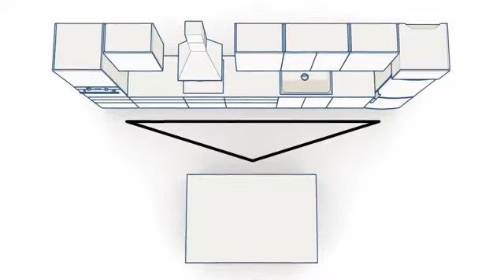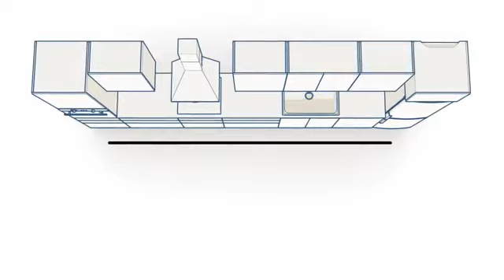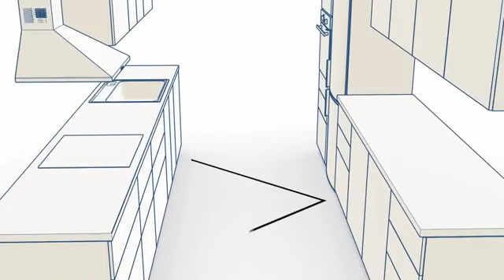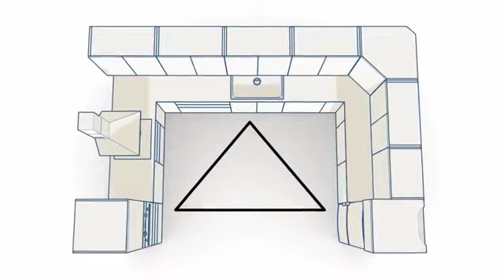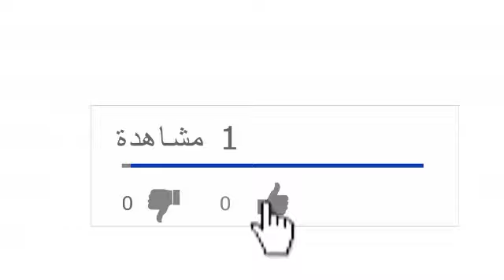تصميم مطبخ عصري بدون أخطاء 👌👌قواعد هندسية مهممة📐📏 وأخطاء من الضروري تجنبها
حسابي على الانستقرام
أنواع المطابخ-التصميم الصحيح"-تفادي الاخطاء"-نصائه مهمممممة"
الفرق بين مطابخ الألومنيوم و مطابخ mdf شكون لي يصلحلي
صور مطابخ مغربية مودرن تاخذ العقل لاول مرة على اليوتوب
برنامج تصاميم - الحلقة الثامنة - المطابخ
6 نصائح هندسيه لتصميم المطبخ
أساسيات تصميم المطبخ | نصائح الديكور 2019 رشا فكري